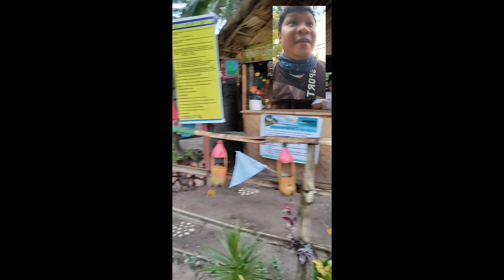Lanz Adventure Ep1 😊